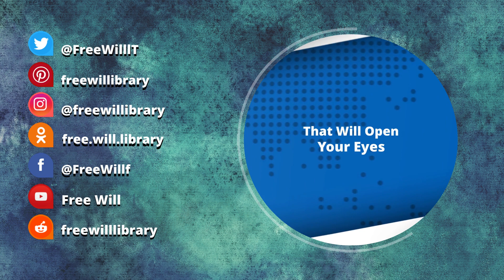Humanitarian Intervention (2) | Noam Chomsky